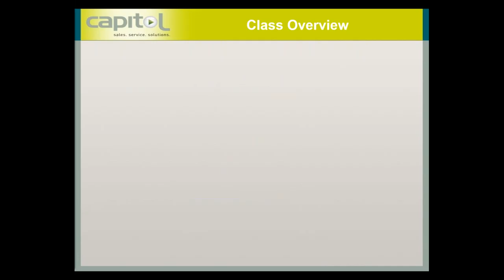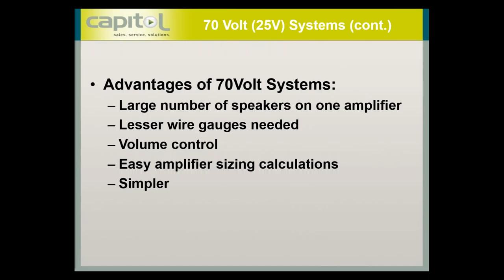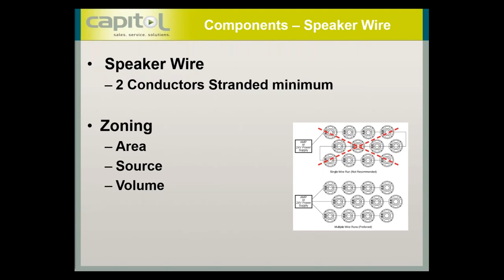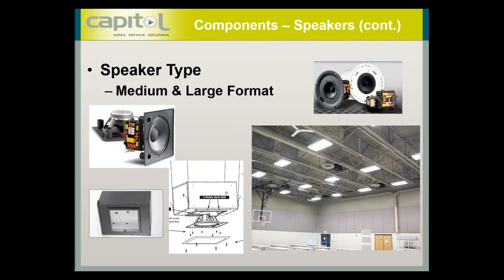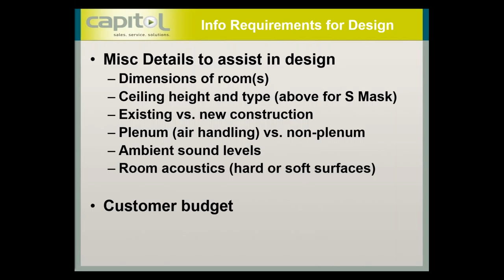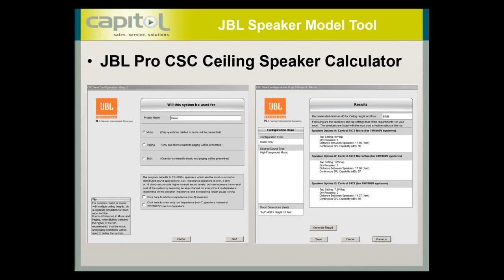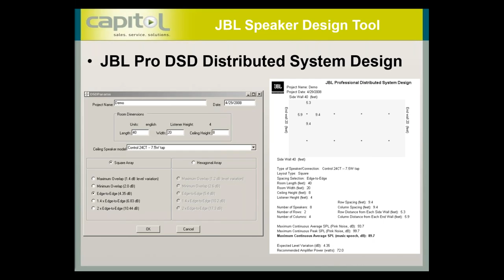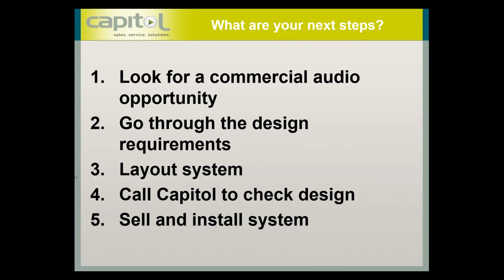Capitol's In-depth Webinar on 70v Commercial Audio Systems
Capitol Sale presents an in-depth introduction to 70v commercial audio systems.